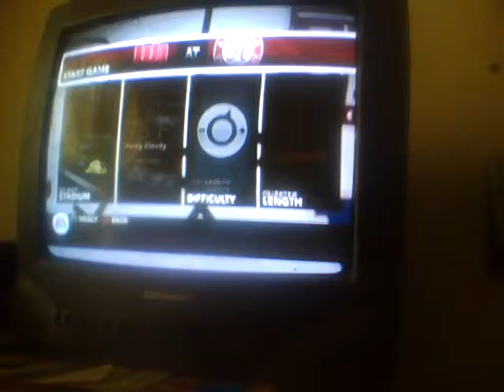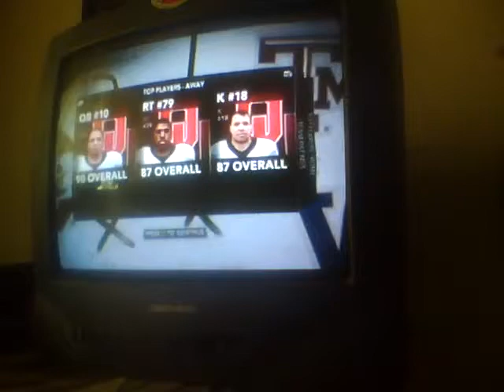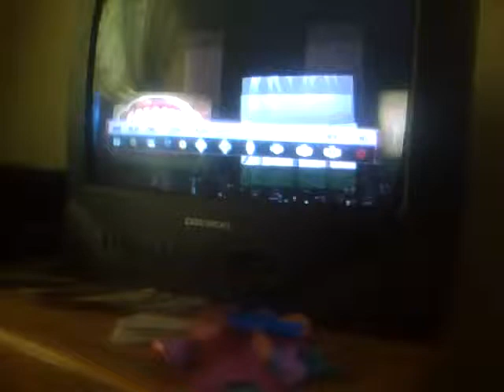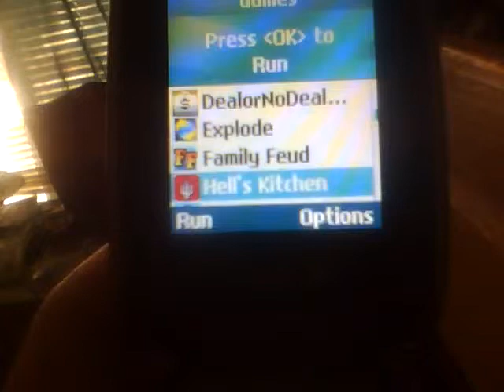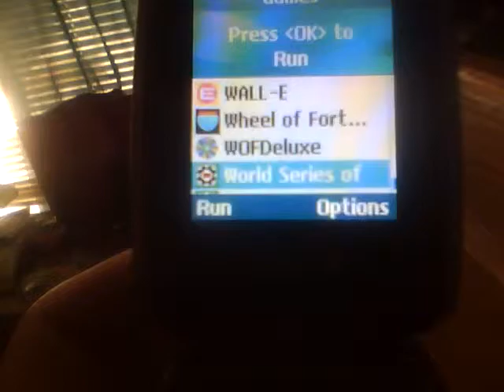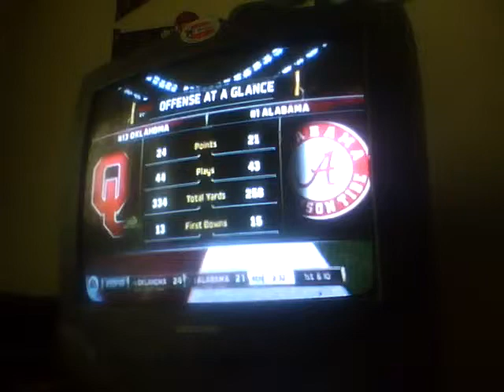Allstate Sugar Bowl Simulation (Oklahoma vs Alabama)